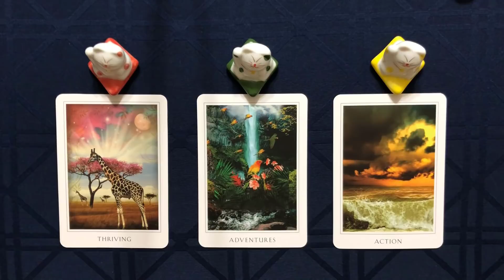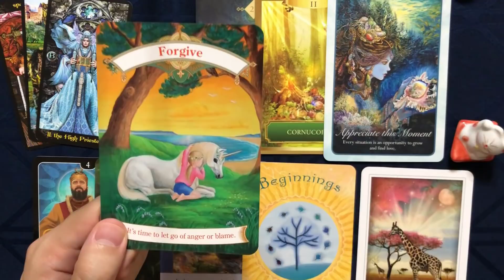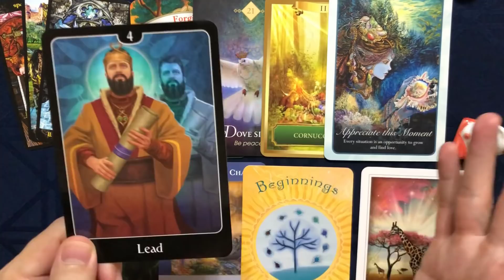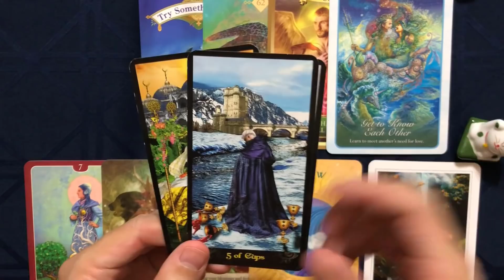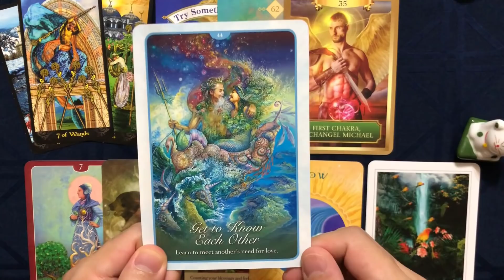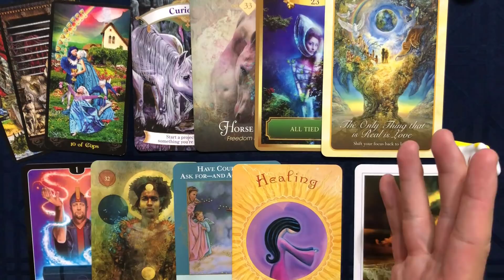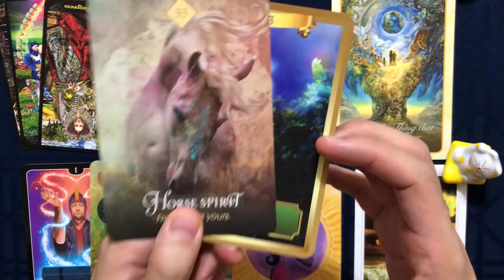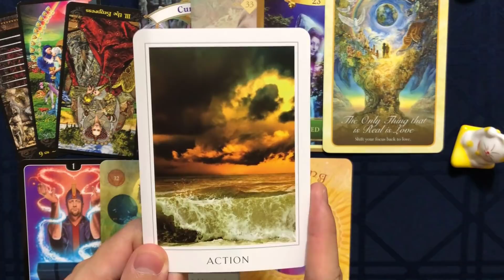【恋愛タロット占い】あの人が今すぐ望んでいる変化